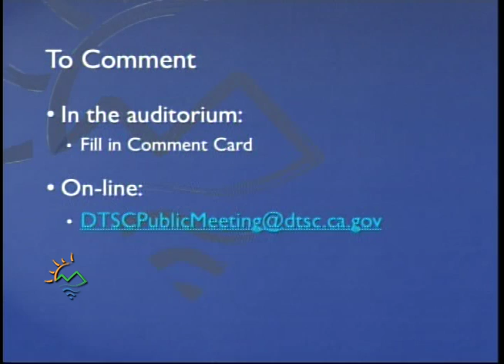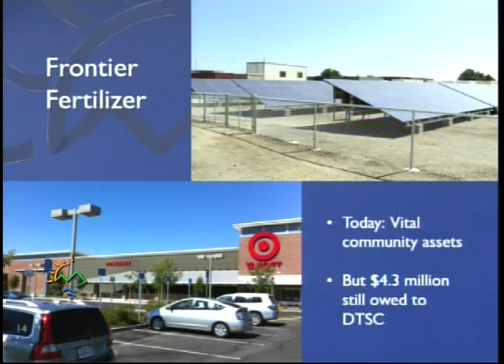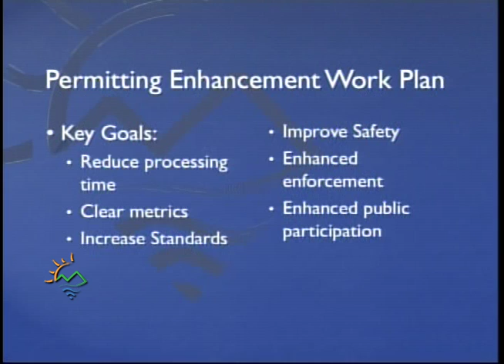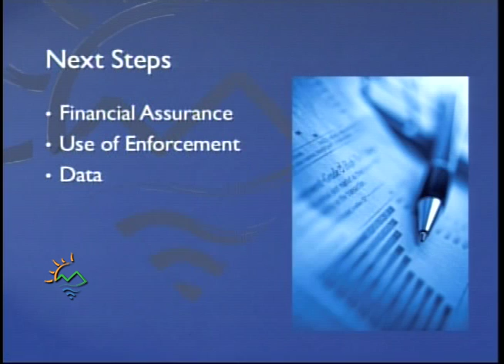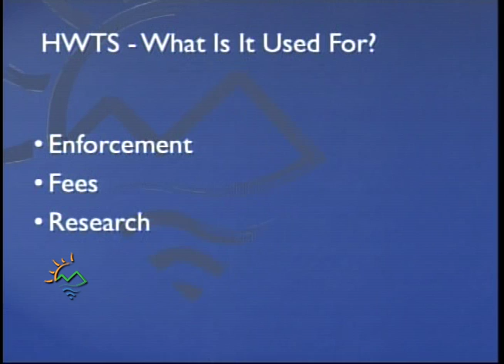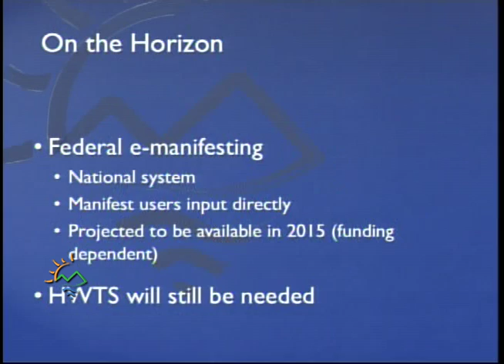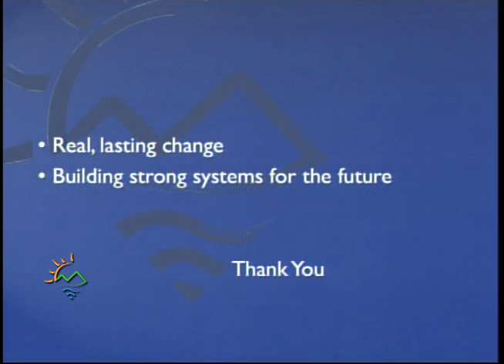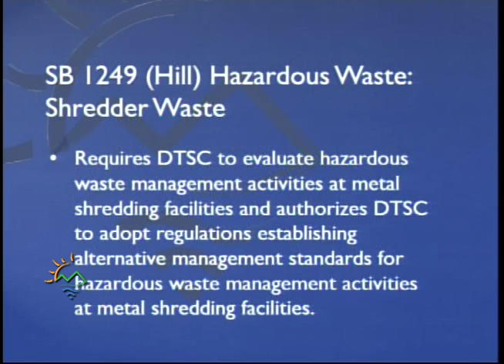DTSC Quarterly Meeting September 2014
Department of Toxic Substances Control
Quarterly Public Meeting

1. Welcome/Purpose of Meeting/Review of Agenda
    Miriam Ingenito, Acting Director

2. General Public Comment

3. Cost Recovery/Audit Update
    Terri Hardy, Special Assistant for Program Review

4.  Permitting Workplan/Permit Process Improvements
     Wayne Lorentzen, Senior Engineer

5. Hazardous Waste Tracking
    Rick Brausch, Chief, Policy and Program Support,
    Hazardous Waste Management Program

6. System and Process Improvements/”Fixing the Foundation”
    Nikita Koraddi, Office of Program Review

7. Legislative Update
    Joshua Tooker, Legislative Director

8. Closing Remarks